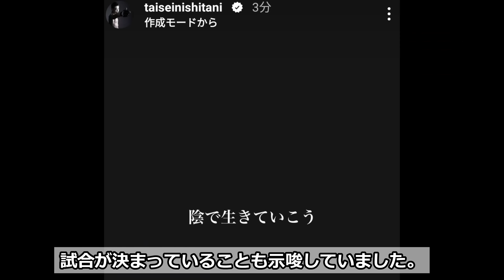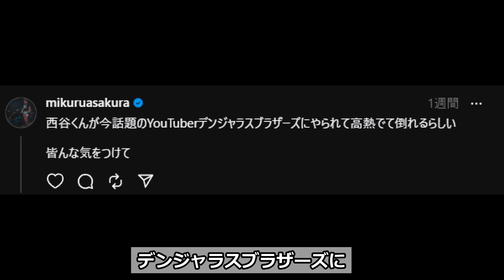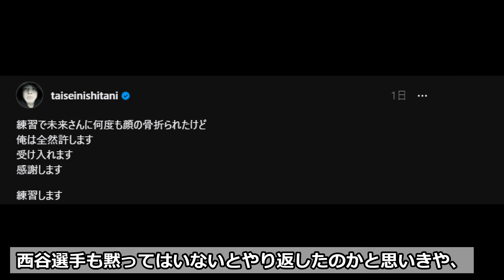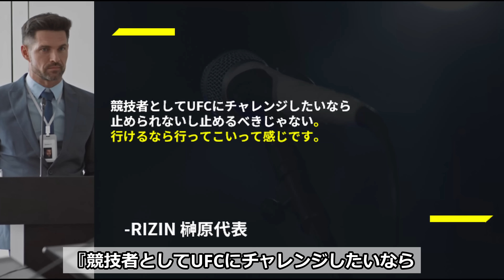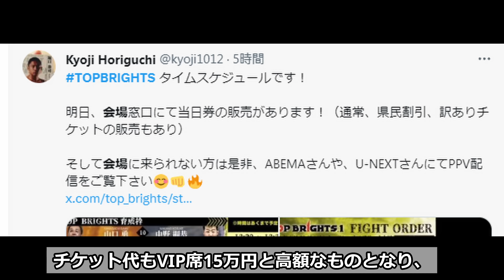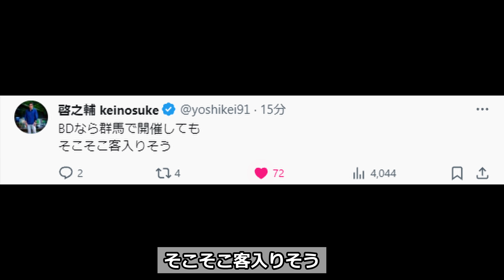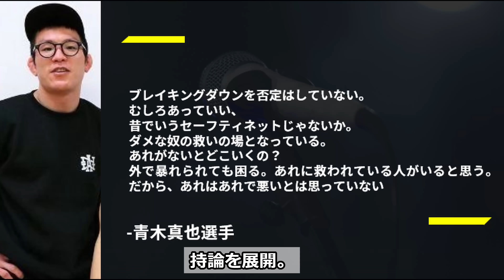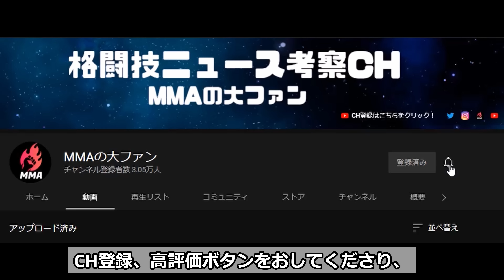『流石に○○位はしろよ』朝倉未来がプロデュースした美月と結婚した一般男性"A"に怒り心頭!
『フルトンに裏で○○されていた 』井上尚弥がKO劇の裏で試合後にまさかの告発【海外の反応】井上尚弥vsフルトン試合結果

00:00 動画始め
0:09 西谷大成×朝倉未来バチバチ
2:22 朝倉未来 美月結婚妊娠祝福も怒り
4:01 堀口恭司 TOP BRIGHT試合結果速報

◆音楽
Credit: